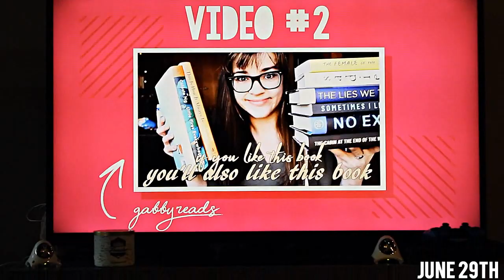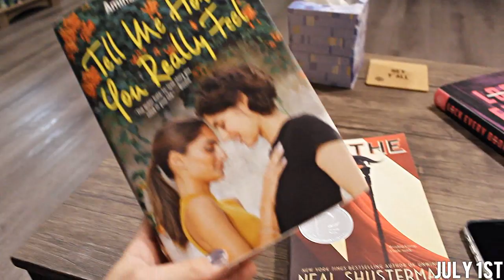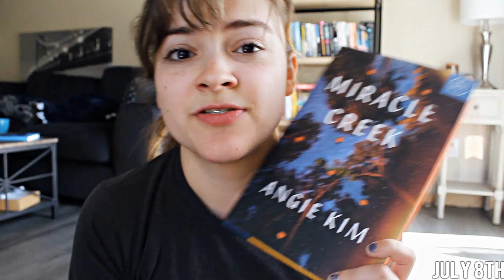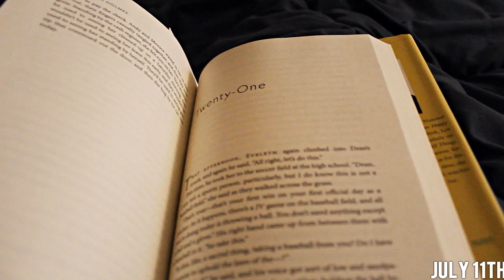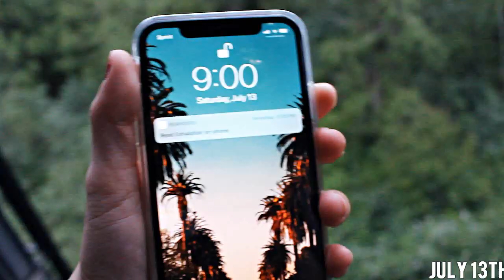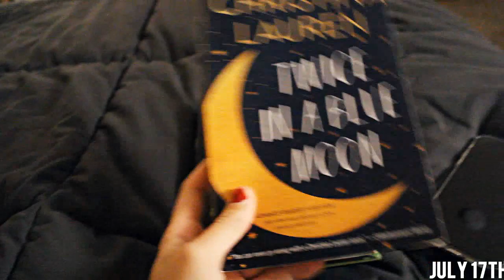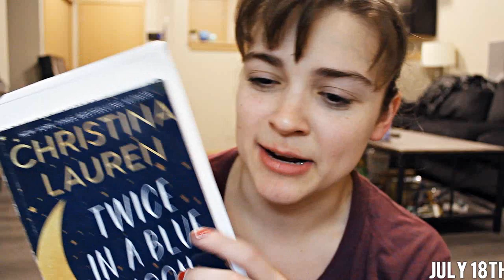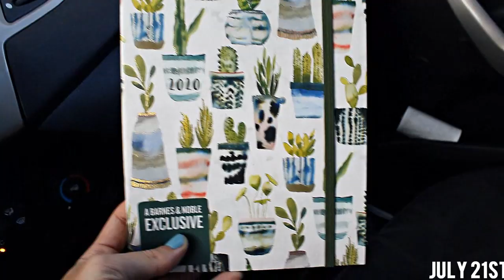Vlog #019 || trampoline zone, guitar covers, lock every door and lots of fangirling ✨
Here are my July vlogs, they are being uploaded a little early because I'm participating in the reading rush this week, which will have it's own separate vlog! July has been an exciting month full of Stranger Things, some books out of my comfort zone, and my favorite booktuber ever mentioning me in a video? What is my life hahaha. Sorry the the excessive fangirling in this video Kayla.